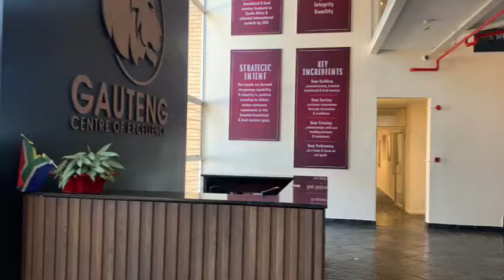7,263m², WAREHOUSE TO LET, LONGMEADOW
7,263m², WAREHOUSE TO LET, LONGMEADOW